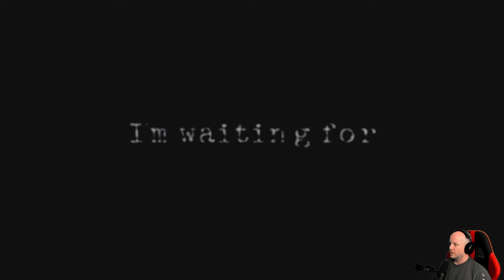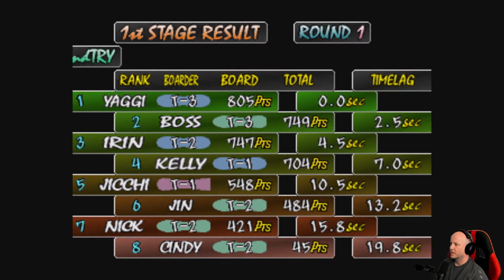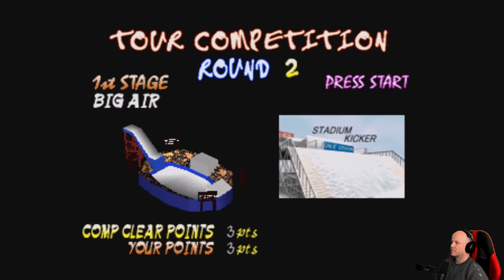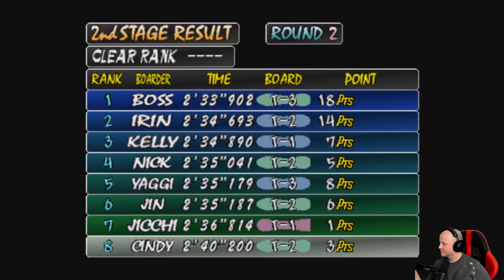COOL BOARDERS 2 - PlayStation 1 Mini Console Series - Game 2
Cool Boarders 2 (1997) - Game 2
PlayStation 1 Mini Console Series - Play all 20 games (A-Z)

Rule: Play until I'm "done" with the game (frustrated, out of continues, bored, etc. )

Part 1 - Battle Arena Toshinden / Cool Boarders 2 / Destruction Derby / Final Fantasy VII / Grand Theft Auto / Intelligent Qube / Jumping Flash

GEEB = GE3B